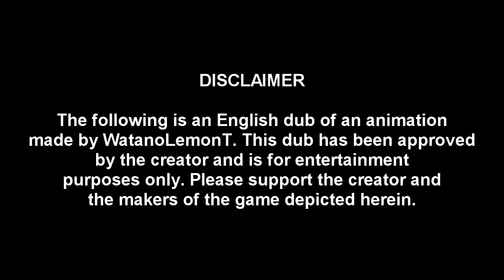[ENG DUB] Mother 3 Animation: Club Titiboo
Lucas and his dog, Boney stand at the entrance to the esteemed Club Titiboo, where they run into the guards.